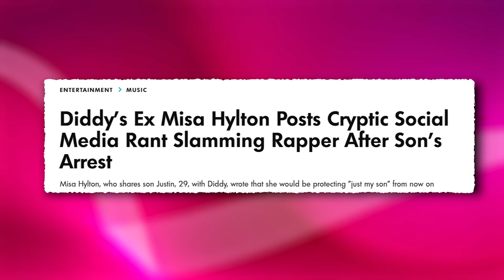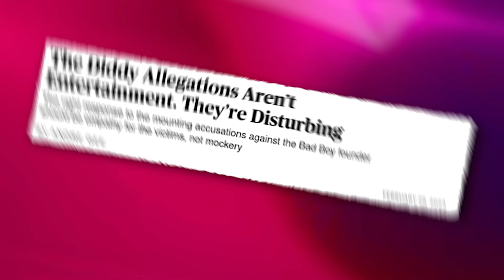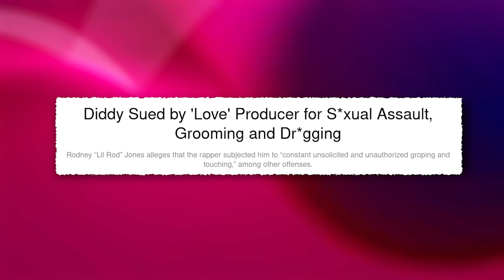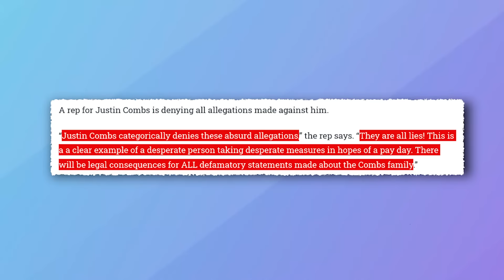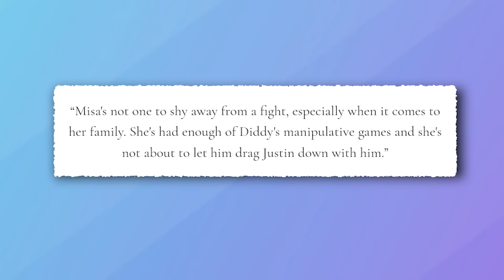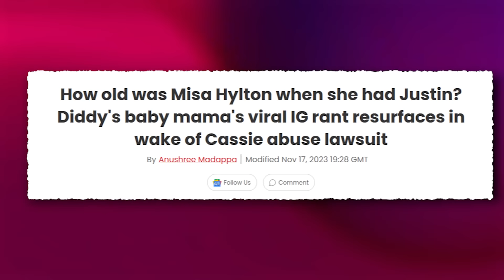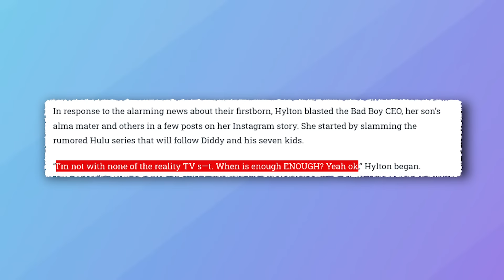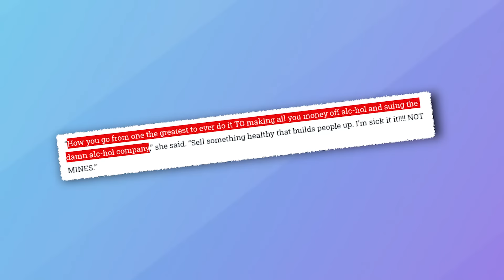Misa Hylton FURIOUS At Diddy Over PRISON Threat To Son Justin Combs!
If you thought Diddy's legal battles couldn't get any juicier, hold onto your hats because we've got the scoop on the latest bombshell. It's a showdown between Diddy and his baby mama Misa Hilton, and things are heating up faster than a summer bonfire!

In this video we talk about diddy, misa hylton, justin combs, misa p diddy, misa diddy ex, misa hylton son, diddy and misa hylton, misa hylton diddy babymother, diddy's baby mama misa hylton files lawsuit against him for a3using her?, misa hylton and diddy son.

Also we talk about misa hylton interview, justin combs arrested, diddy son justin combs,  justin combs goes off on diddy after learning diddy’s dead bodyguard is his real dad!, p diddy justin combs, is diddy justin combs father, diddy lied about justin combs father, justin combs reaction.

1. The videos have no negative impact on the original works.
3. The videos are transformative in nature.
4. We use only the audio component and tiny pieces of video footage, only if it's necessary.